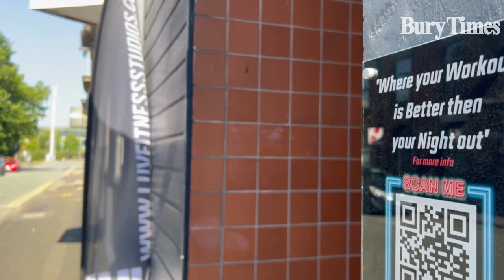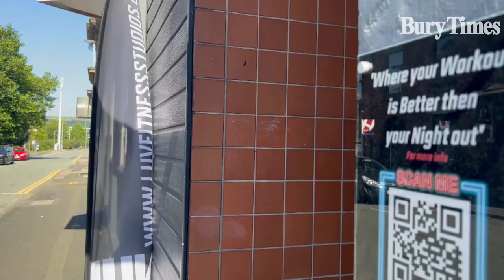Bury's first nightclub gym